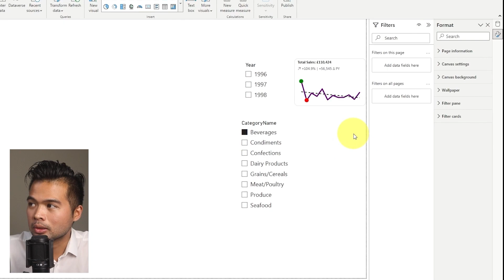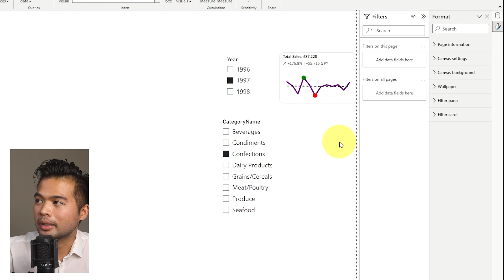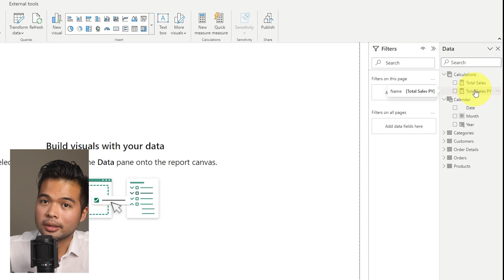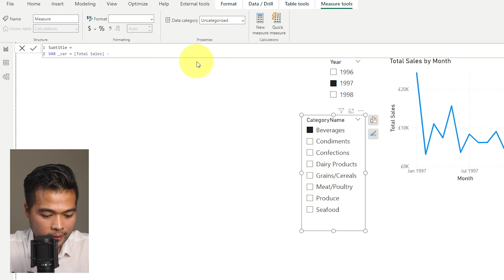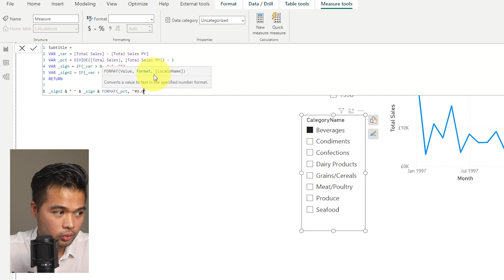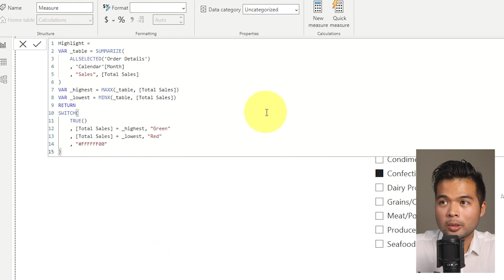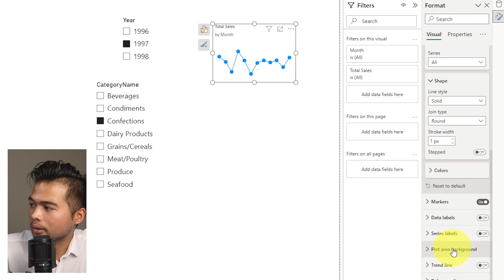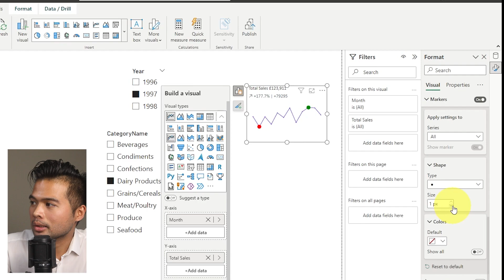Create your own KPI SPARKLINE using DEFAULT VISUALS in Power BI // Beginners Guide to Power BI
In this video we're going to look at how you can create a KPI sparkline card in Power BI which shows you your current totals, trends, highest and lowest, and variance. All without using custom visuals

🕓 TIMESTAMPS
0:00 - Intro
02:04 - Demo
05:35 - Creating DAX measures
11:28 - Formatting the visuals